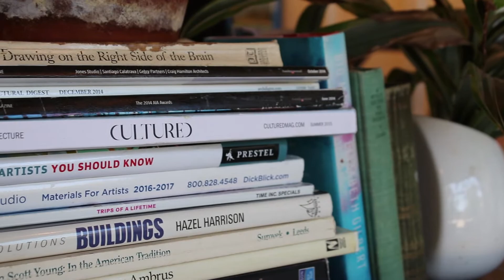Kiah Bellows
Greenville Open Studios 2021
presented by Metropolitan Arts Council + Piedmont Natural Gas

Inspired by life experiences, I create abstracted landscapes through subjective responses to color, striving for balance in the composition. I paint large format abstractions using acrylic, oil pastel and graphite on panel. When a composition or color palette from the natural world around me lends inspiration, I create a sketch. I study the composition, learning what is foreground vs. background, and what excites me. I then recreate it on a larger format.